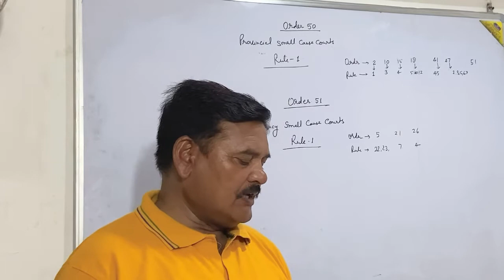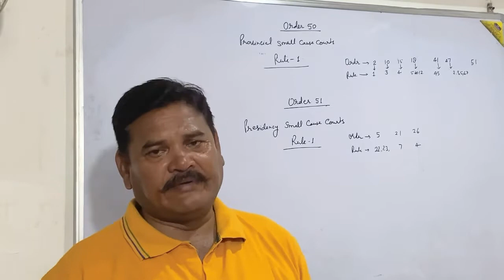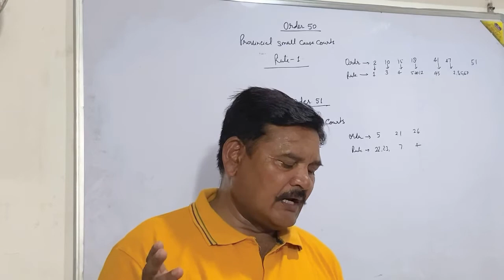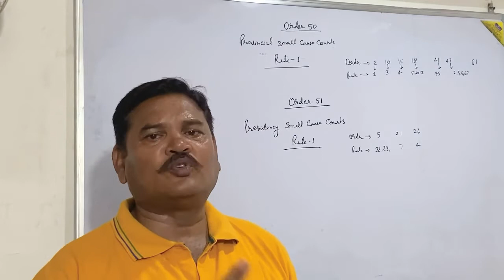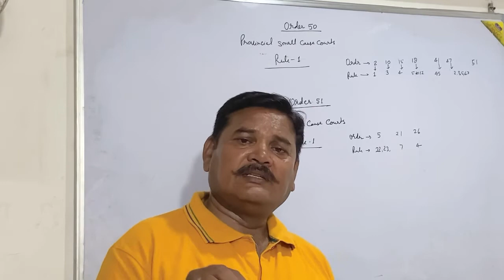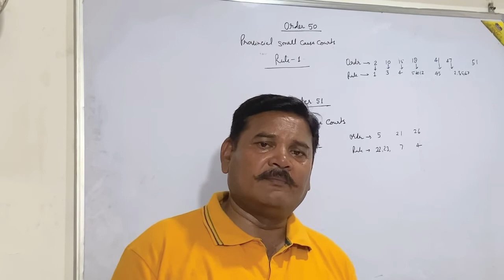CPC, 1908(Order 50 Rule 1; Order 51 Rule 1)